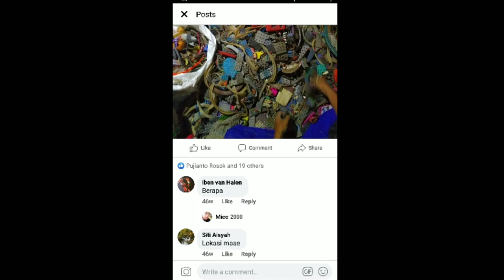SILIKON REMOTE Ternyata laku juga ya di Rongsok || Peluang bisnis Rosok.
Silikon remote
Silikon Magicom
Ternyata laku juga
Dulu kukira sampah..
Semoga sabar ngumpulin ya..